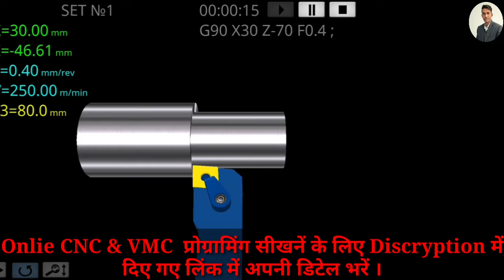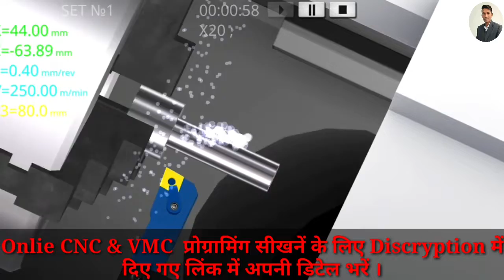G76 multi threading canned cycle programming practical ||How to cut multiple thread G76 in cnc lathe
ऑनलाइन क्लास लेने लेने के लिए इस लिंक को ओपन करे और डिटेल भरें
G76multithreadingcannedcycleprogrammingpractical How to cut multiple thread G76 in cnc turning.
Hello Friends ,
in this video we will discus about cnc thread practical in cnc turning machine .How to work G76 multi threading canned cycle programming .How to do practical of cnc turning machine. what is thread. what is multiple thread .